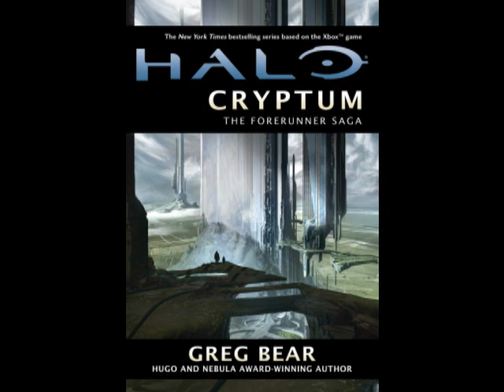Halo: Cryptum Audiobook. Chapter 22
Halo: Cryptum by Greg Bear.